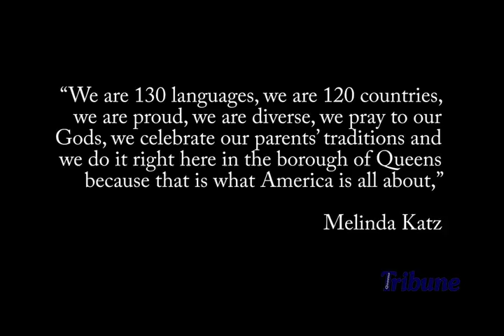Queens Tribune - Video News - March 9 2017